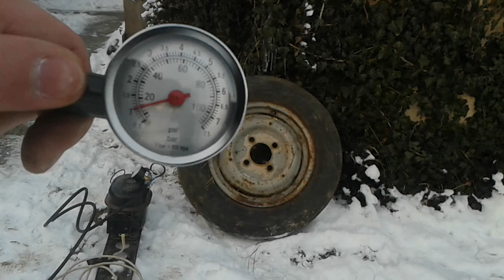Kompresor z lednice na dofukování pneumatik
Protože v karanténě je celkem nuda, dal jsem se do delší dobu odkládané úpravy starého kompresoru z lednice. Vadilo mi, že neukazuje tlak v pneu a vypíná se pouze vytažením ze zásuvky. Ještě to není hotové ale jak budu moci sjet do města pro zbytek věcí, kompresor dodělám.